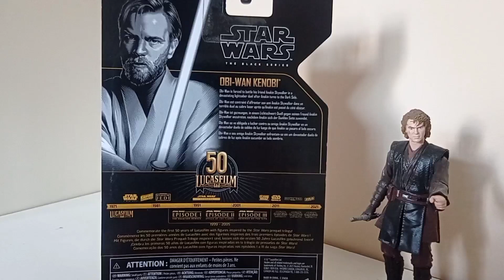Obi-wan Kenobi Archive Black serie | UNBOXING | Tiene un defecto que no me ha gustado nada 😡🥸